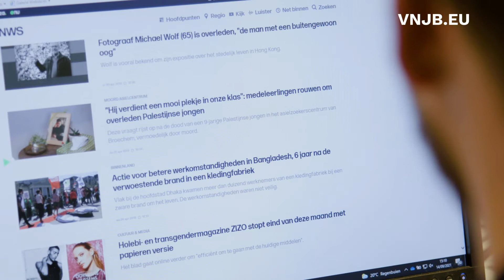VNJB | Coen van den Braber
Journalist Coen van den Braber kreeg via de Vlaams-Nederlandse Journalistenbeurs de kans om in Brussel aan de slag te gaan bij de VRT op de deelredactie algemene cultuur.

De Vlaams-Nederlandse Journalistenbeurs stimuleert onderzoek en uitwisseling in de Lage Landen.  Met de uitwisselingsbeurs kun je één of twee maanden werken bij een Nederlandse of Vlaamse redactie en zo leren van een andere werk- en leefcultuur. Heb je een idee voor een diepgravende journalistieke productie over een Vlaams-Nederlands gerelateerd thema? Dan kan je ook een onderzoeksbeurs aanvragen.